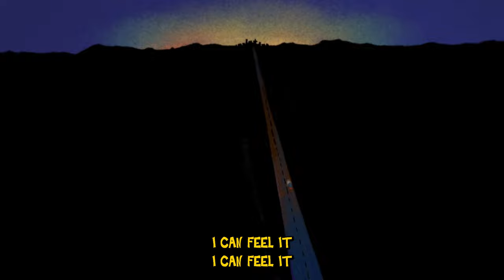Rare Americans - Moving Beyond (Official Animated Video)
RA4: THE HUMAN ANIMAL is out now!

Join Jongo as he travels across Canada and has a close encounter with his demons.

Animation by: Crooked City Studios
Concept by: Rare Americans

- - - - - MUSIC - - - - -
Written by: Rare Americans
Produced by: Ben Kaplan & Rare Americans
Recorded at Hipposonic Studios (Vancouver, BC)
Assistant Engineer: Liam Moes
Mixed by: Ben Kaplan
Mastering by: Brock McFarlane @ CPS Mastering